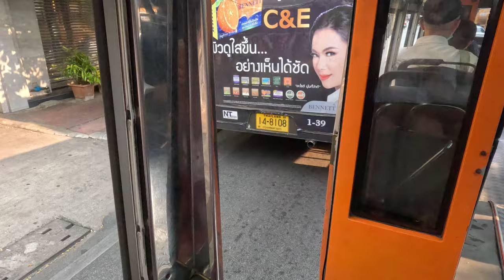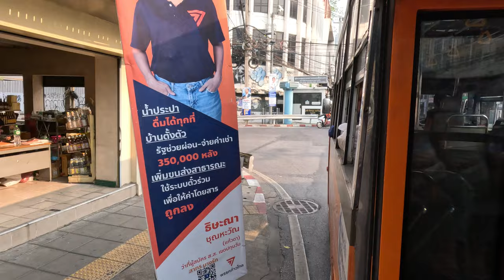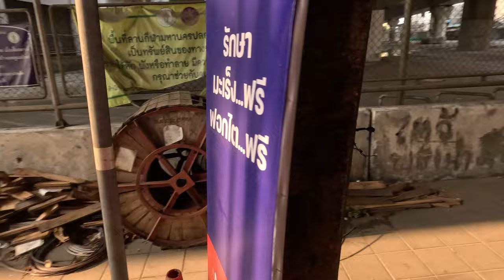Red bus from Hell (2023-03-15) [4K]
Made with GoPro Hero 11.

This red old public traffic bus is called by the Thais "bus out from the hell", because these red buses are a little old and sometimes involved in accidents. Often the doors aren´t closed during the ride. How to buy a ticket: Step in and stuff comes to you.